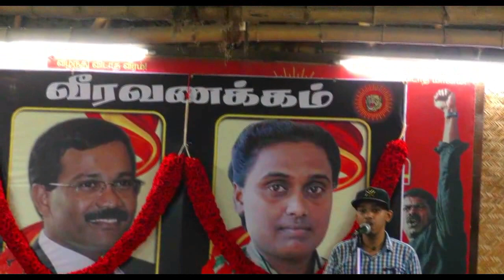முஸ்லிமை வெறுக்கும் நாயக்கர் | parisalan latest speech | new narrative | public speaking